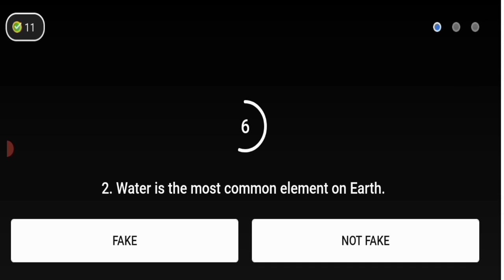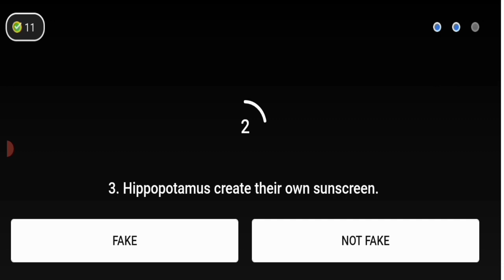Flipkart Quiz Fake or Not?, S4E242: Bahrain SL India , 11 August 2021 Answers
S4E242: Bahrain SL India

Flipkart Quiz

flipkart answer

flipkart

Flipkart quiz today 11 August 2021

flipkart price